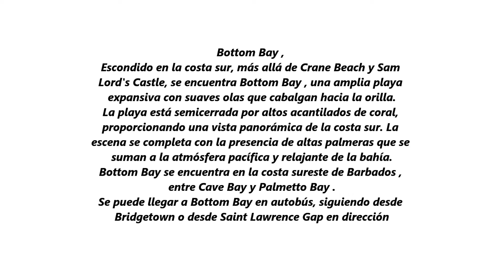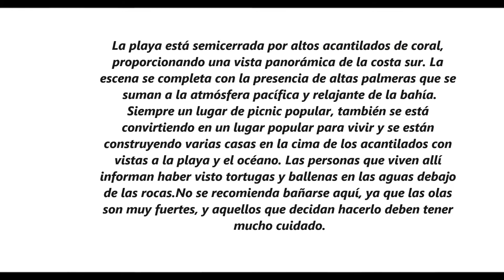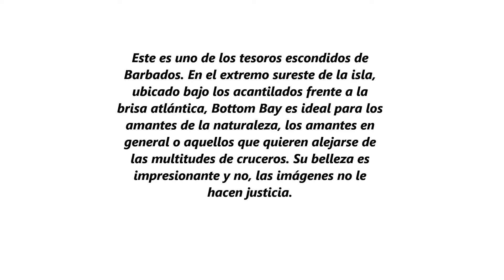BOTTOM BAY, TESORO ESCONDIDO DE BARBADOS